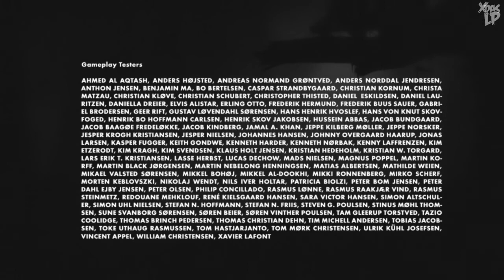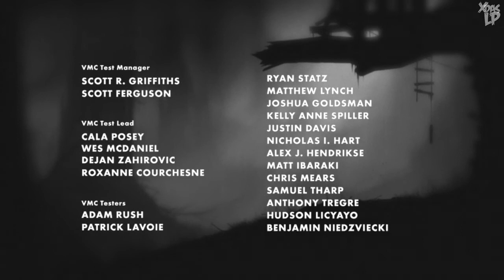Let's Play Limbo #10 (German/Deutsch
-- NEWS UND REVIEW´S!.
-- GEFÄLLT DIR WAS ICH MACHE ? DANN BLEIB AUF DEM NEUSTEN STAND
-= LIMBO =-
Wie ich im laufe dieses Let´s Play´s festgestellt habe handelt es sich hier bei um einen sehr guten Jump & Run Titel von Playdead.

-= LET'S PLAY LIMBO =-
Kommentiertes Gameplay von XDasLP.
-- WICHTIGER HINWEIS:
Dieses Spiel hat möglicherweise die Altersbeschränkung "Ab 18" bekommen solltest du dieses Video trotzdem ansehen
liegt es nicht mehr in meiner Verantwortung falls dort verstörende szenen für dich vorkommen oder vielleicht
gespielt werden.